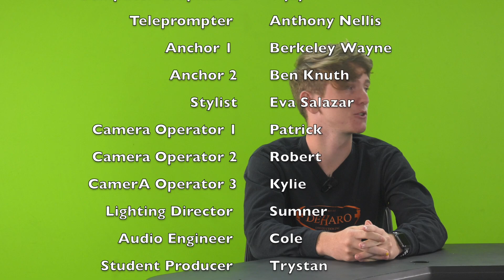September 20, 2018 Video El Aviso Week 5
The Granada High School Studio Broadcast Productions program presents this week’s Video El Aviso. Enjoy.